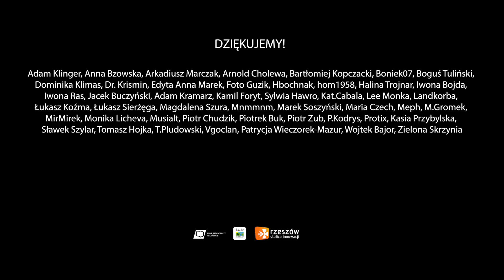Z Muzykami przez Brazylię - Jogurcik i Wielki Wodospad by Freeborn Brothers